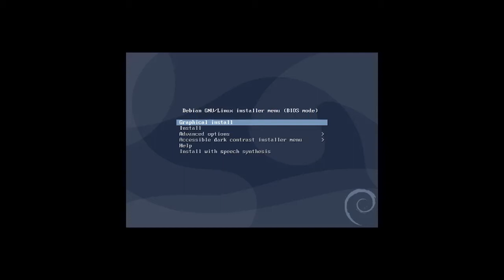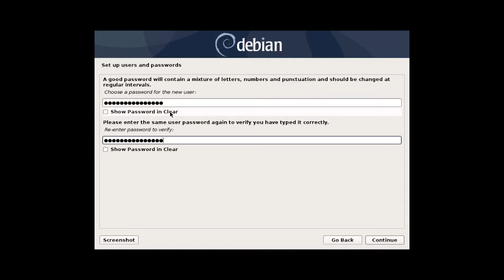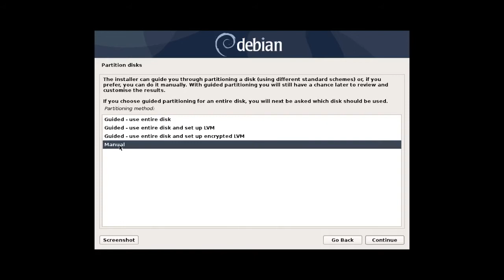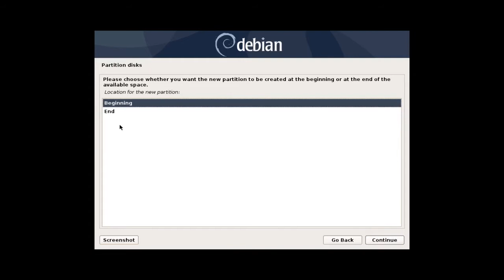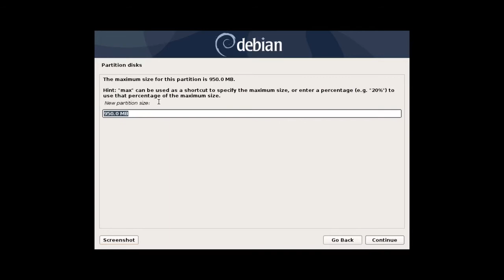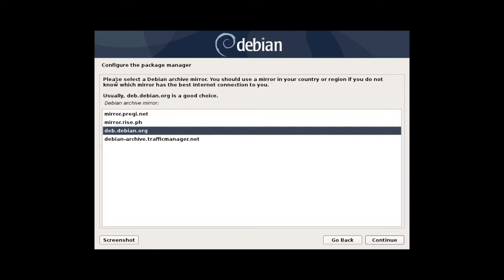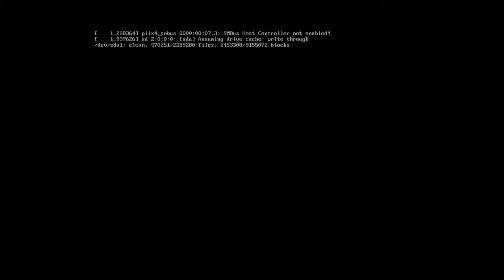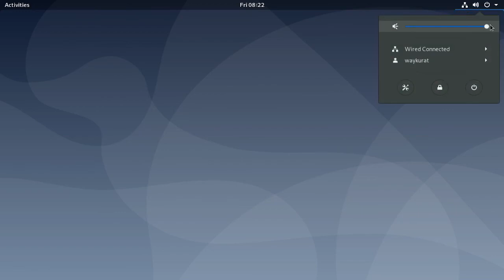How to install Debian 10 Buster The Universal Operating System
An operating system is the set of basic programs and utilities that make your computer run. At the core of an operating system is the kernel. The kernel is the most fundamental program on the computer and does all the basic housekeeping and lets you start other programs.